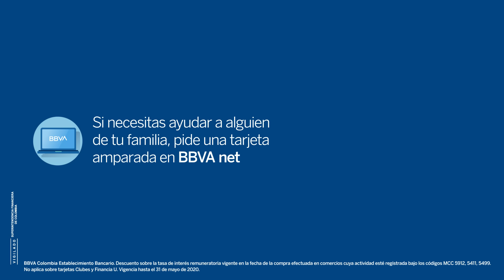Hoy el mundo te reta a conectarte para acercarlos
Hoy el mundo te reta a conectarte para acercarlos y apoyarlos desde la distancia. Solicita una tarjeta de crédito amparada en BBVA net.

Nos seguimos moviendo para ser el banco que hoy necesitas